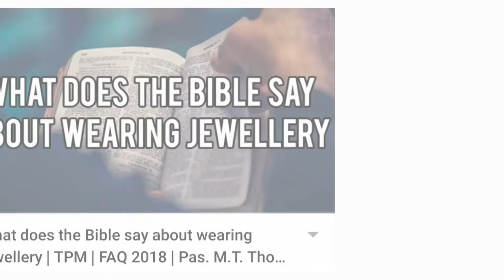Presence of God Everywhere and At All Times | TPM Short Message | Bro. Teju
Presence of God Everywhere and At All Times
Bro.Teju

"Now unto him that is able to keep you from falling, and to present you faultless before the presence of his glory with exceeding joy." Jude 1:24

TPM Short Messages | TPM Messages | Bro. Teju Messages | Christian Sermons | Christian Messages | Risen Lord | The Pentecostal Mission